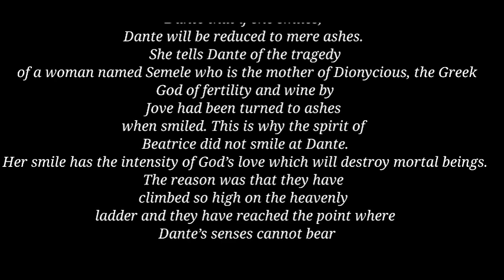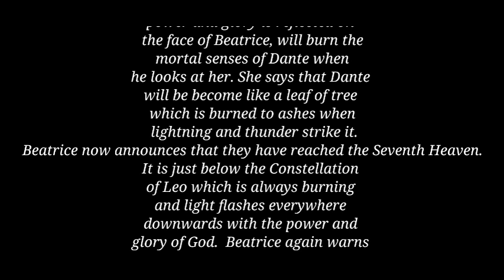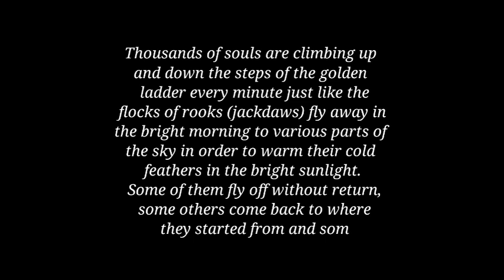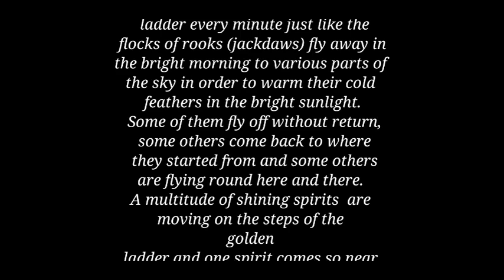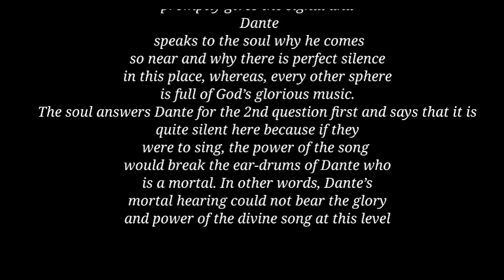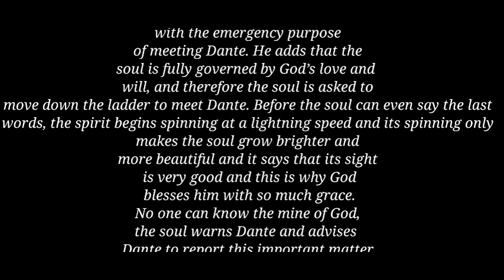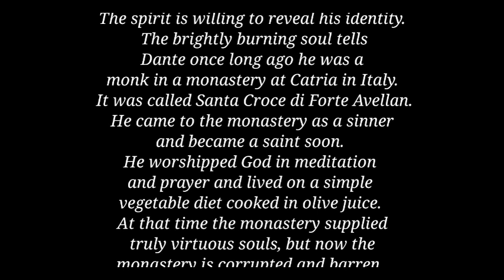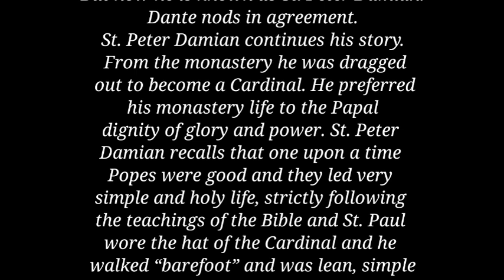The Divine Comedy in Malayalam ll Canto 21 ll World Classics in Translation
Divine Comedy in Malayalam explanation#
Calicut University 6th semester#
world classics in Translation#
Dante Divine Comedy#